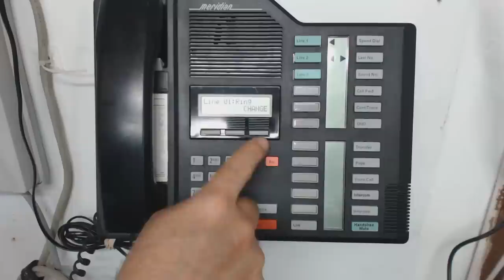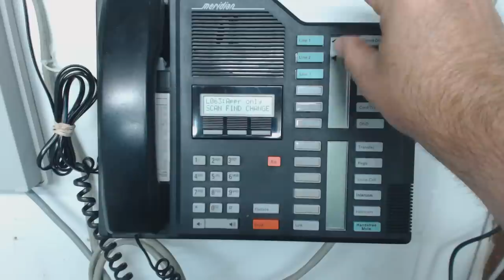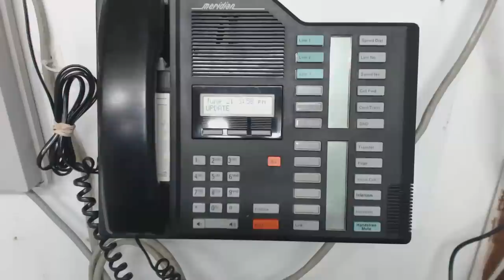Norstar Ring Programming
A quick demonstration on how to turn ringing on/off for individual phones.  This video covers both old and new Norstar software (DR5 before/after).
This applies to the 3x08, 6x16, 8x24, 0x32, and BCM.